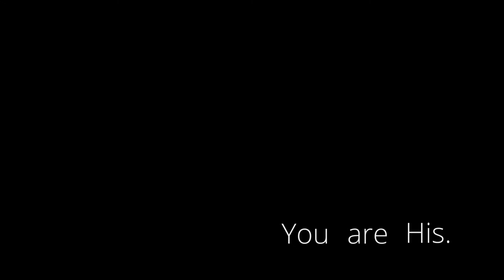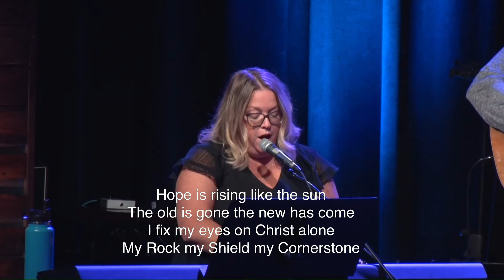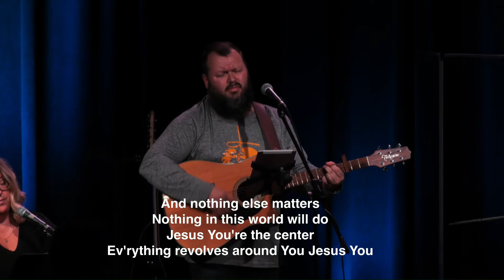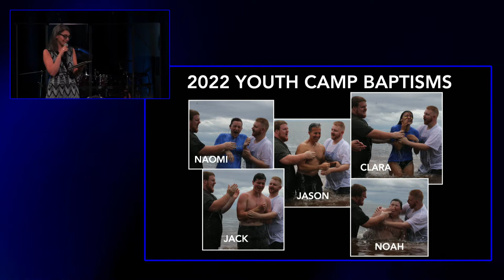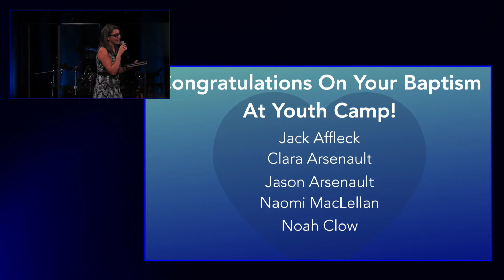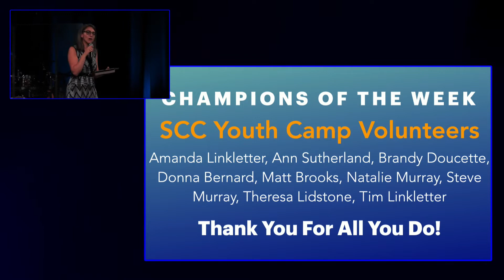Church on Demand // Sept 2, 2022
Speaker: Joshua Hoffert
Worship: Heather Shea & New Wine Worship

Intro 0:00
Worship: 4:25
Message: 1:13:00
Closing: 1:52:54

Worship Song List:
God You Are
God Is So Good (You Are Worthy)
Forever And Ever Amen
Jesus At the Centre
Nothing Else